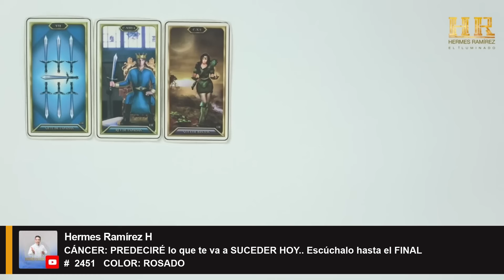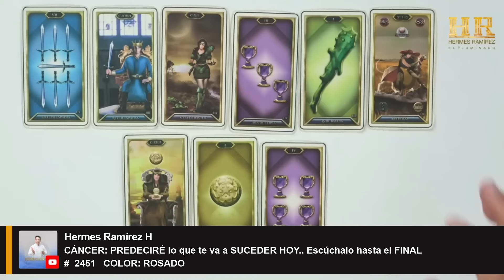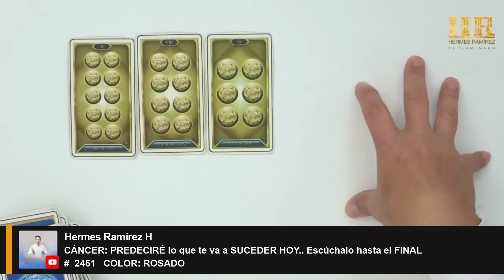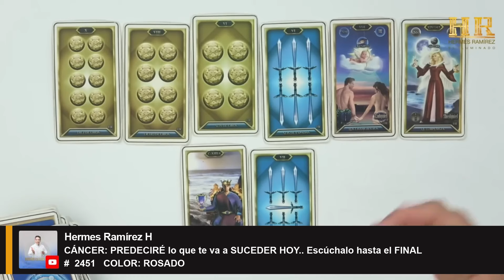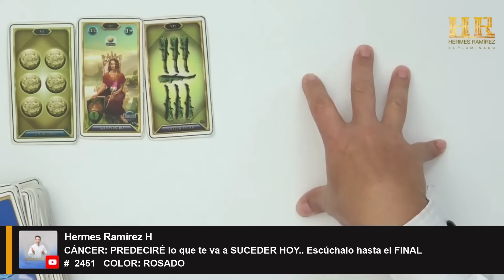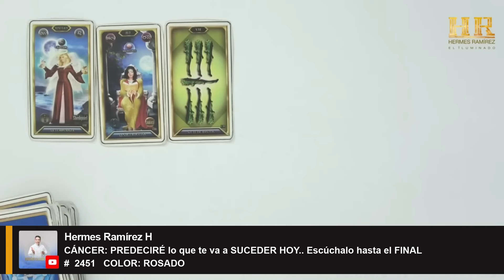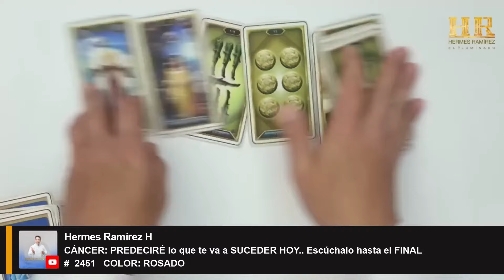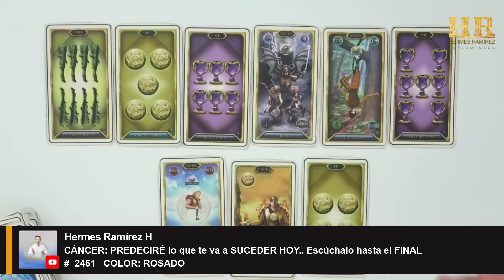CÁNCER: PREDECIRÉ lo que te va a SUCEDER HOY.. Escúchalo hasta el FINAL.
CÁNCER: PREDECIRÉ lo que te va a SUCEDER HOY.. Escúchalo hasta el FINAL # 2451 COLOR: ROSADO